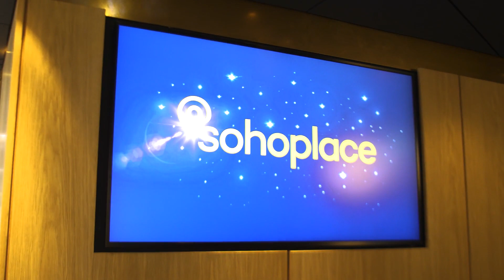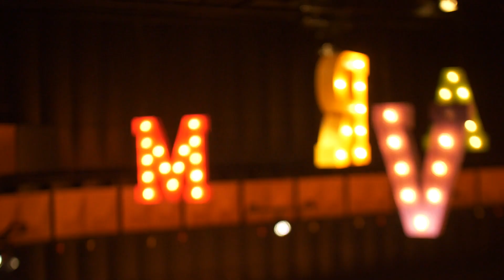@sohoplace: Tour of the FIRST NEW West End theatre in 50 years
We visit the first new-build theatre to open in the West End in half a century, and take a tour with the impresario Nica Burns.